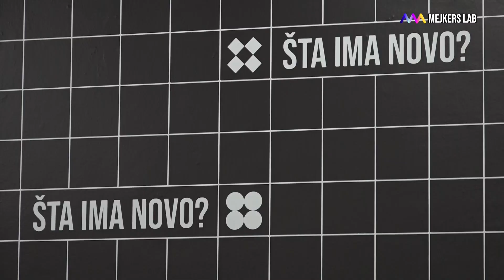Mejkers lab Kragujevac - Miloš Đuričanin, direktor strategije i razvoja Nordeus fondacije